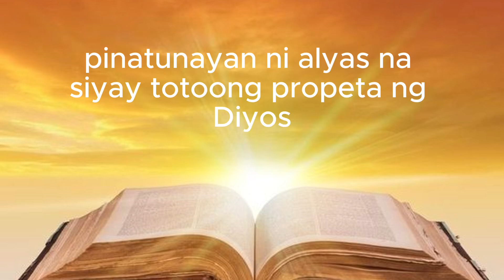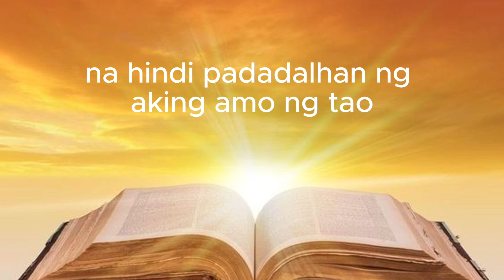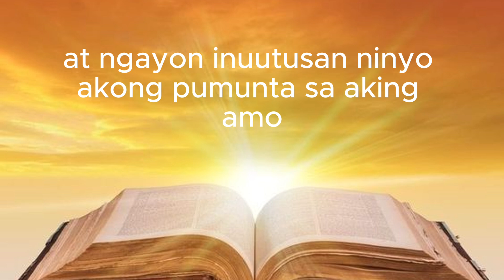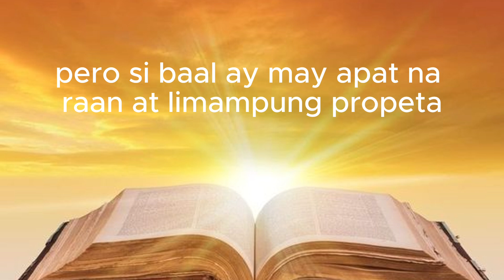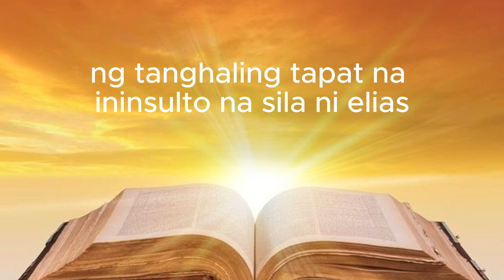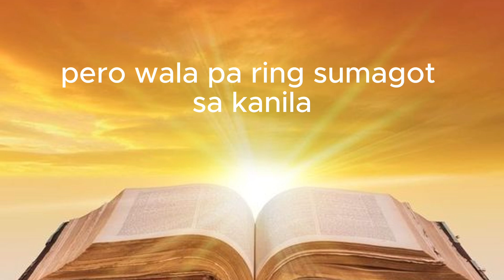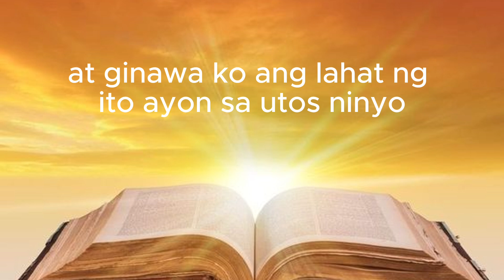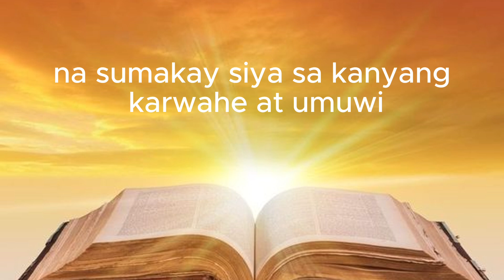1 HARI 18 ANG SALITA NG DIYOS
Pinatunayan ni Elias na siya'y Totoong Propeta ng Diyos.